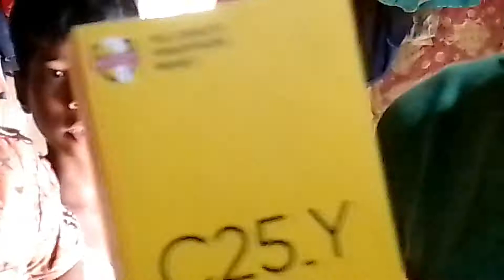Kaun jitega dance challenge,swami goswami song Kareena Dil Mane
Kaun jitega dance challenge,swami goswami song Kareena Dil MaManey♥️♥️♥️♥️♥️♥️♥️♥️♥️♥️♥️

group Name Sainul Monowar kim Uddin Habila roll no 4 boys new Challenge video Mix hindi youtuber technique
youtuber technique 🍏🍏🍏🍏🍏🍏

group Name Sainul Monowar kim Uddin Habila roll no 4 boys

2022 ka new song new movie new filmsubscribe kaise badhate hainKaun jitega challenge ,😲😲new Challenge video Mix video Pushpa Naam

new video is calling please pickup the phone number and share

Sonapur youtuber technique in hindinew Challenge video Mix video Challenge 🤔🤔🤔Pushpa new Challenge video Mix video Challenge 🤔🤔🤔

 group Name Sainul Monowar kim Uddin Habila roll no 4 boys😥😥😥breaking news bad news🤔🤔Kaun jitega challenge Chor Ko pakdana Hai new challenge video

group Name Sainul Monowar kim Uddin Habila roll no 4 new Challenge youtuber technique

new Challenge video youtuber technique